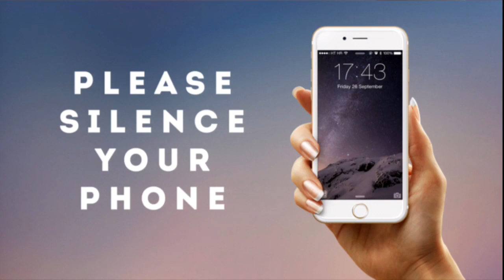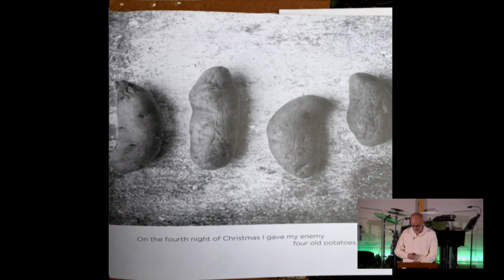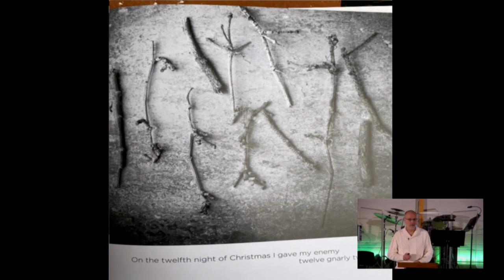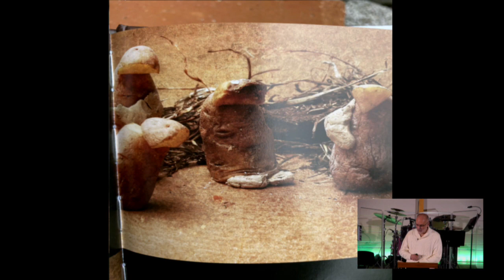12/29/2019 8:30 Service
12/29/2019 8:30 Service

Please bear with us, we have changed our Streaming provider. You will see us about 3 minutes after we've started.